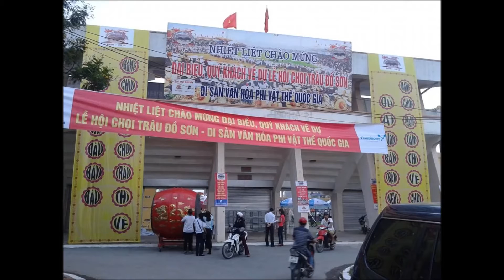Sự tích nguồn gốc Lễ hội chọi trâu Đồ Sơn, Hải Phòng | Thegioibantin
Sự tích Lễ hội chọi trâu Đồ Sơn, Hải Phòng | Thegioibantin